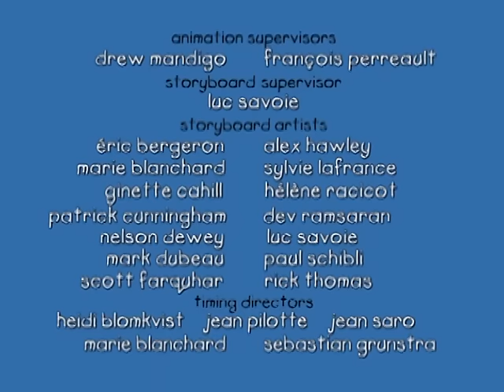Caillou - Caillou's Getting Older (S01E48) | Cartoon for Kids